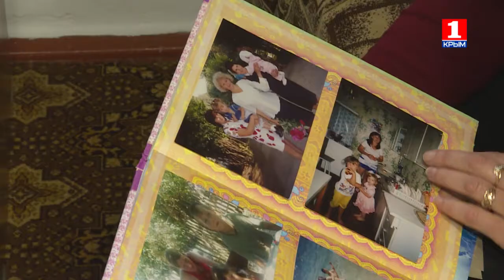Преград нет! Карина Попкова